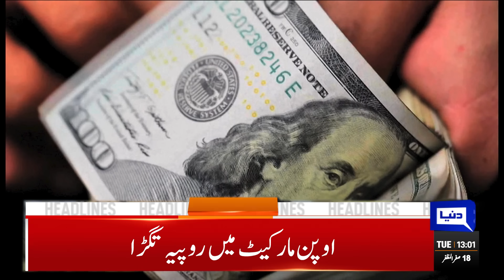Supreme Court Big Surprise! | PDM In Trouble | Dunya News Headlines 01:00 PM | 05 September 2023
IHC declares Parvez Elahi's detention null and void, orders immediate release

IMF rejects Pakistan's power relief plan

Rupee in freefall: Gen Asim promises transparency in exchange rate

Nepra moved for hike in K-Electric tariff

Bushra Bibi moves LHC to avoid possible arrest

Local holiday on 7th in connection with Data Sahib's Urs

SCBA to host farewell dinner for outgoing CJP next week

Caretaker law minister calls on President Arif Alvi

Elahi undergoes tests at PIMS after complaints of ill health in Attock jail